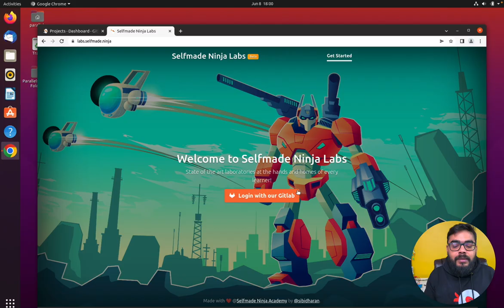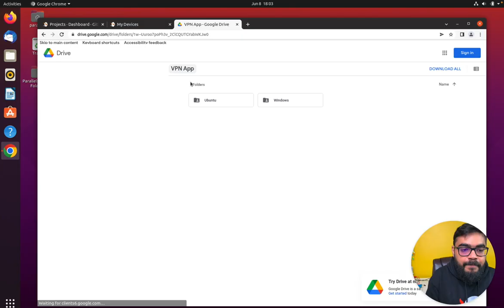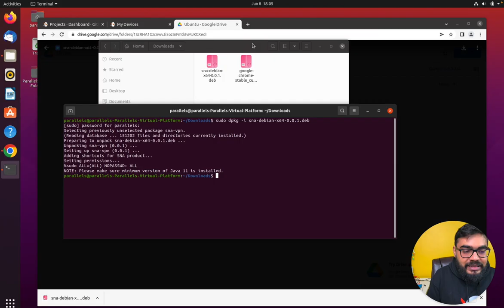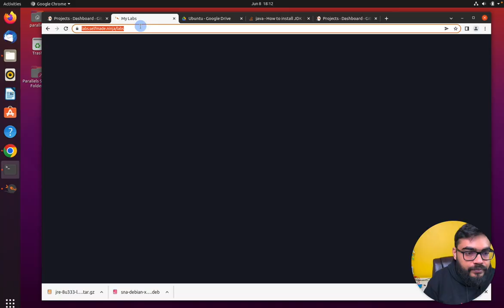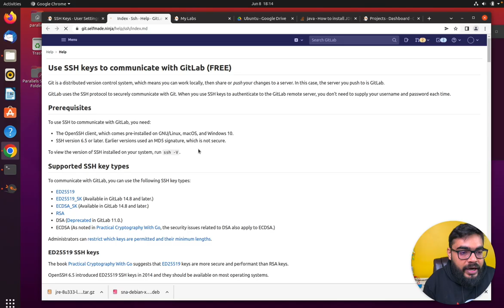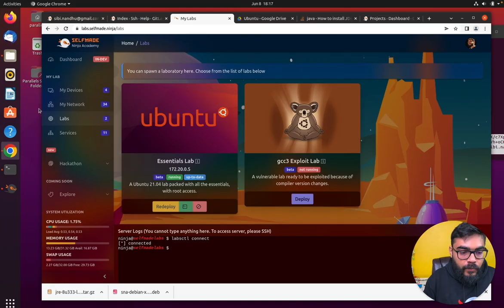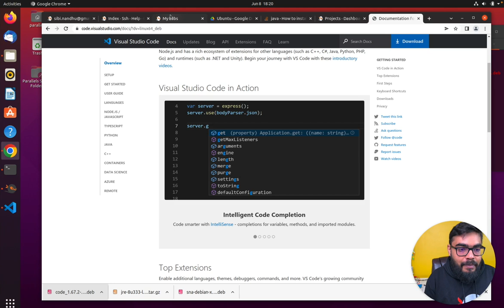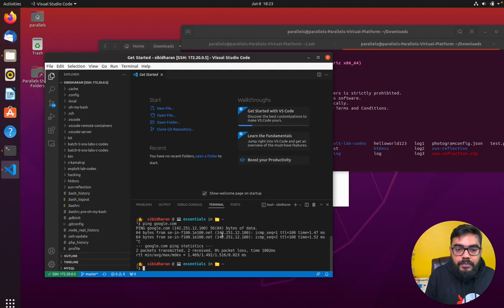How to connect to SNA labs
This video demonstrates how to connect to Selfmade Ninja Labs using our new VPN app, and how to connect and configure your labs with VS Code, for further development.

Selfmade Ninja Academy